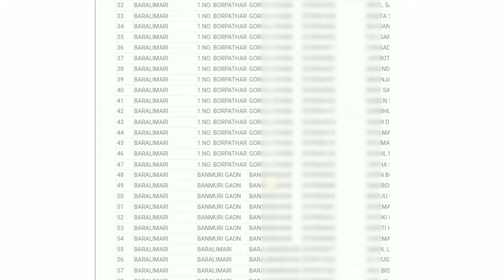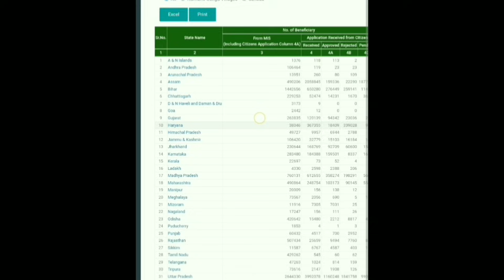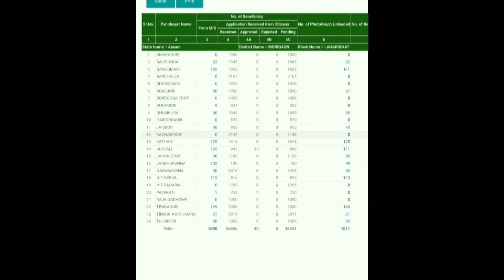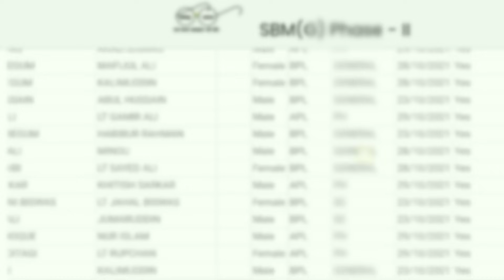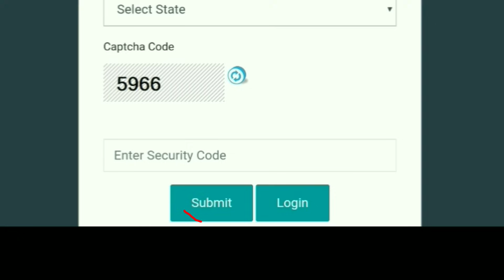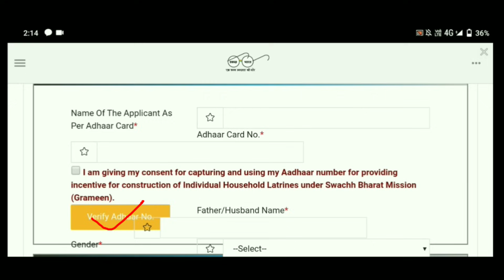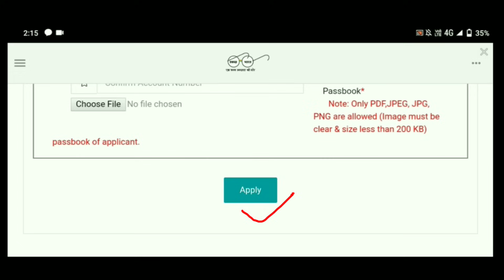আহি গ'ল নতুন লিষ্ট নাম থাকিলে পাব ১৮ হাজাৰ টকা | লিষ্ট কেনেকৈ চেক কৰি | আবেদন কেনেকৈ কৰিব জানি লওক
আবেদন কেনেকৈ কৰিব জানি লওক

sbm new list check